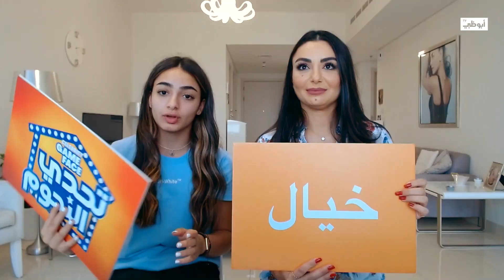شوفوا مين اللي كسب في تحدي "حقيقة أم خيال" l برنامج تحدي النجوم - قناة أبوظبي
تطلّ شيماء سيف علينا من جديد لتنتزع الضحك من القلب مستلهمة من الحجر المنزلي جانباً مبتكراً من الكوميديا وتستضيف الفنانين والمشاهير عن بعد ليتباروا في فخ من الأسئلة والألعاب المضحكة بعفوية مطلقة.

تابعنا على شبكات التواصل الإجتماعي:
ـــــــــــــــــــــــــــــــــــــــــــــتــــــــــــــــ